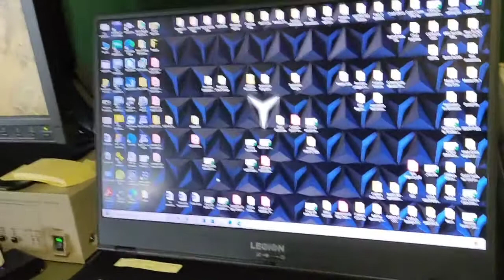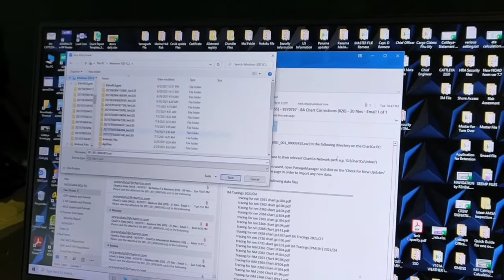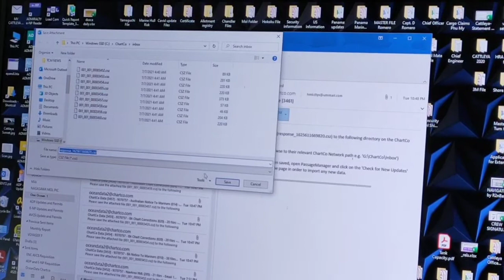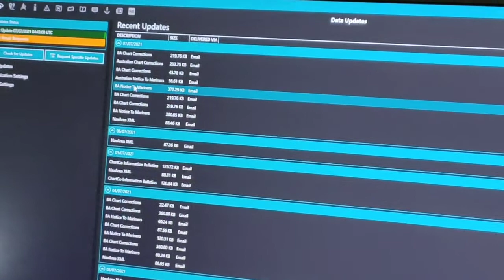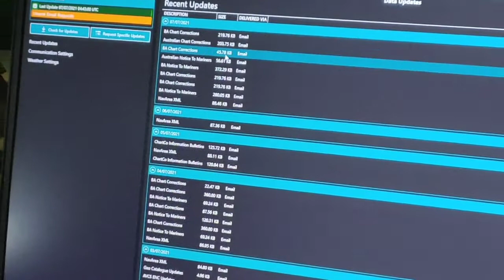how to update chartco or one ocean via email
how to update chartco one ocean via email